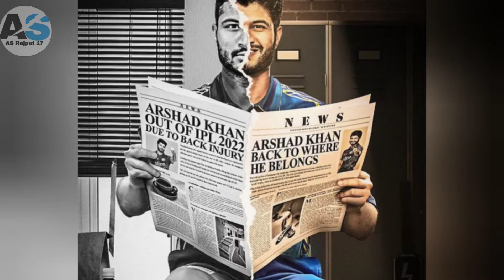Arshad Khan Biography in Hindi| Success Story| MI Players| Arshad Khan batting, bowling, Cricketer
Credit :- social media (all artists in this video) :-   Arshad khan

__________Your Search_______________

____________Link___________

____________Hashtag______________
___________Disclaimer____________